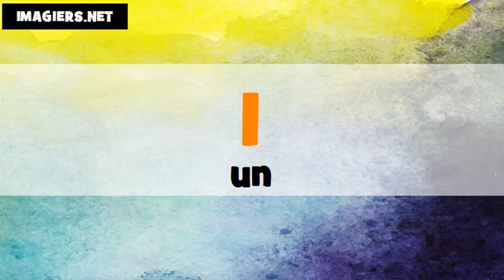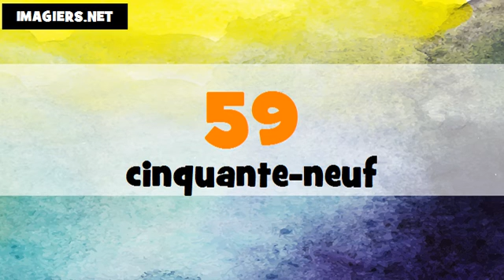Indian English + French numbers # From 0 to 100